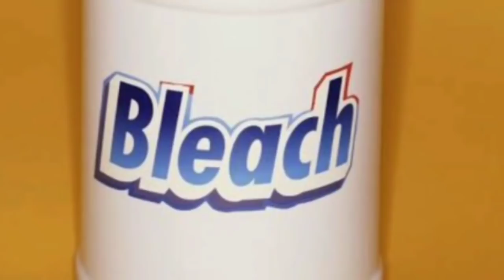How to remove touch stains from cloths/homemade vanish oxybleach/how to make oxybleach at home/Tips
battalu washing
ink marakalu povalante em cheyali
rangu marakalu povalante em cheyali

thuppu marakalu povalante

hydrogen peroxide cloth uses

hydrogen peroxide uses
battala marakalu povalante
oil marakalu povalante,banana marakalu povalante,ink marakalu povalante em cheyali,dress marakalu povalante em cheyali